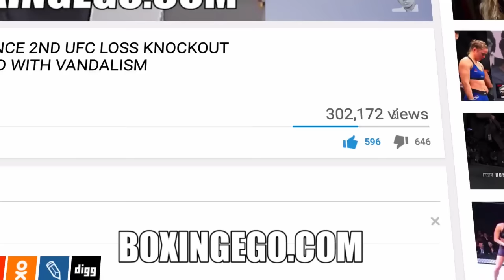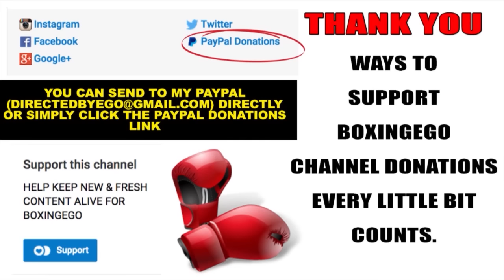DANNY GARCIA SPARRING HEAVY-HANDED UNDEFEATED TOPRANK FIGHTER 4 KEITH THURMAN PREPARATION *BOXINGEG0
DANNY GARCIA SPARRING UNDEFEATED TOP RANK PUNCHER TO PREPARE FOR KEITH THURMAN.